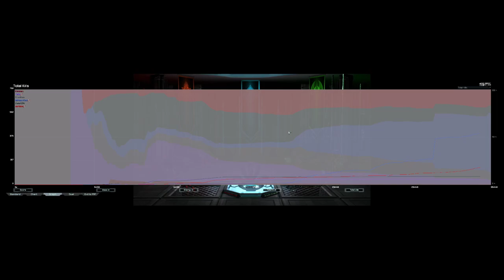Absolute Trash, Do Not Waste Your Time Watching This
Told you so

UI mods used:
* Reveal Positions
* NoShake
* Notifications
* UI Party
* Hotbuild Extra